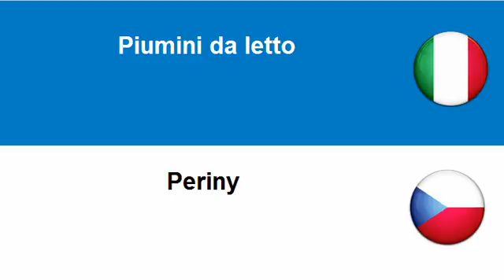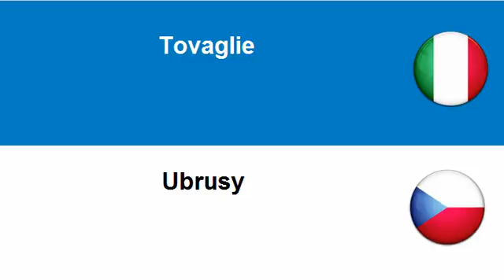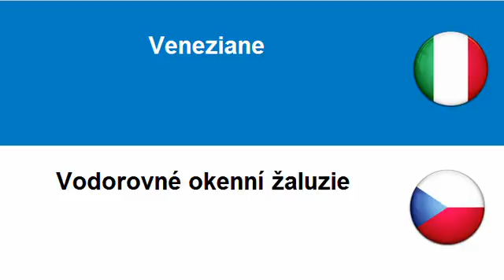Imparare il Ceco = Articoli tessili